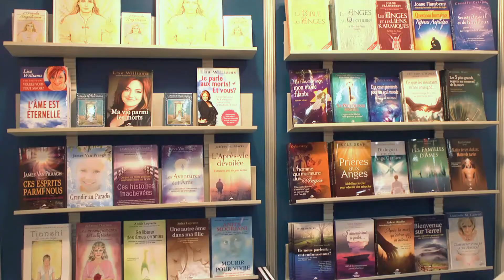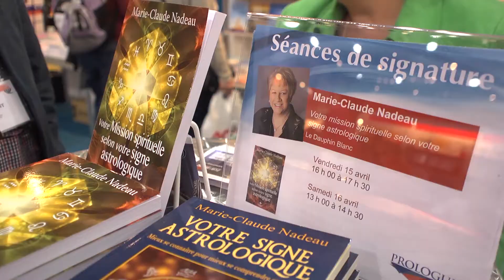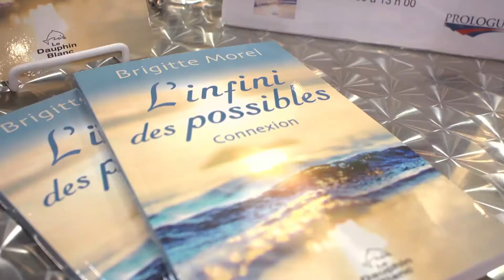Le Dauphin Blanc au Salon international du livre de Québec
Le Dauphin Blanc à la rencontre de ses lecteurs lors du Salon international du livre de Québec, édition 2016.